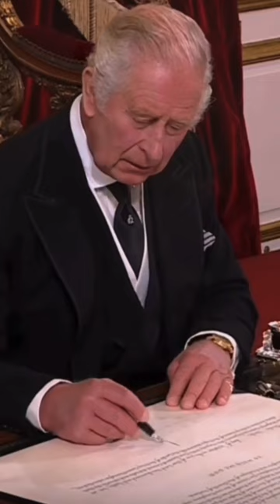Heir To The Throne Prince William